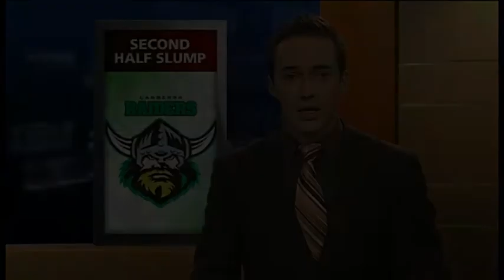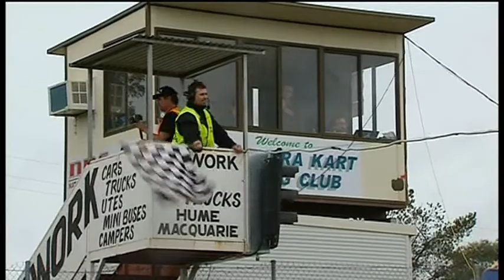WIN News Canberra (26/04/2010): Gremlins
Jessica Good (news and weather) and Lachlan Kennedy (sport) present WIN's Canberra news bulletin.